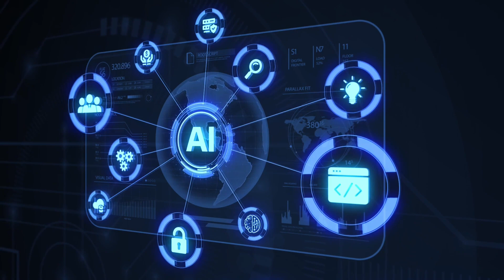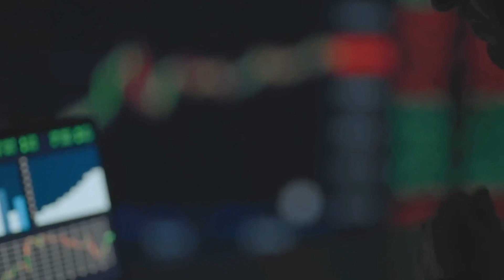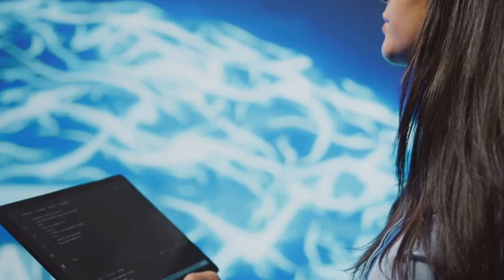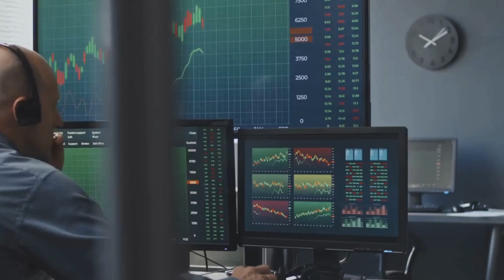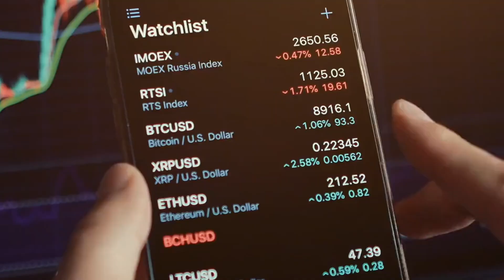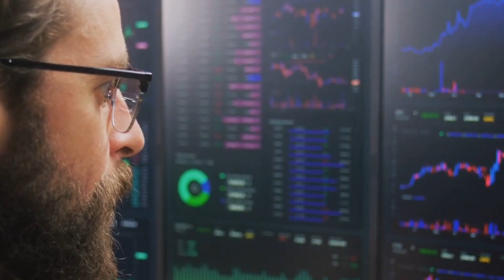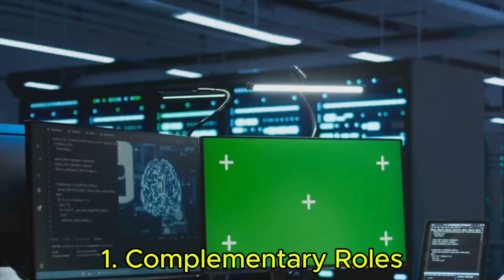The Great AI Debate: Human Expertise vs. Artificial Intelligence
🚀 Can AI truly replace human expertise? In this video, we dive into Microsoft’s bold stance on AI and why they believe human expertise is still irreplaceable. While AI is revolutionizing industries, Microsoft highlights the limitations of AI when compared to human intuition, creativity, and problem-solving. We’ll explore how AI is impacting jobs, the future of technology, and why Microsoft believes humans will always play a critical role in innovation.